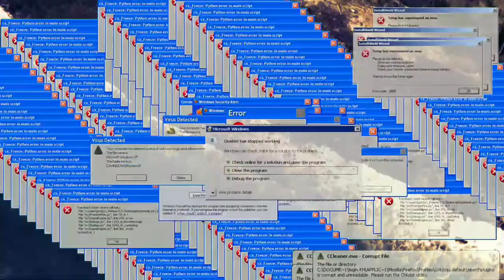Peserta Uji Nyali Paling Kocak, Hantu Aja Di Anggap Ibu Haji || Alur perjalanan "Ceu Mimin Cililin"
Hallo gabbuterrs... Bagaimana kabarnya..
  Pada video kali ini saya akan mereview video Horror yang akan membuat anda ngakak terbahak bahak...
   Nah supaya ga penasaran yang nantinya akan membuat kalian rungsing, jadi tonton langsung videonya sampai habis...